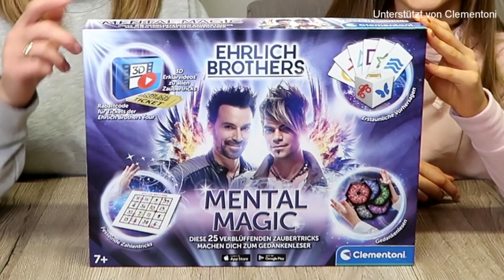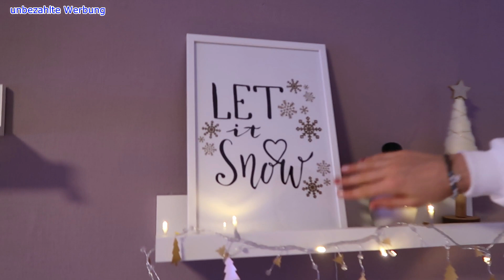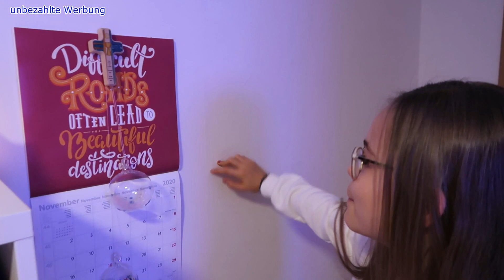WINTER - ROOMTOUR - 2020 & Zauberkasten von CLEMENTONI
Heute zeigen wir euch die Winter-Roomtour 2020!
Der Zauberkasten der Ehrlich Brothers von Clementoni:

Hinweis: Wir weisen auf Werbung hin, weil in unserem Video Markennamen zu sehen sind. Die Firma Clementoni stellte uns den Zauberkasten zur Verfügung.

Autogrammkarten:
Wenn du eine Autogrammkarte von Luisa haben möchtest, schicke uns bitte einen an dich adressierten und ausreichend frankierten Rückumschlag (in einem anderen Umschlag) an unsere Postfachadresse.
Wir werden dir dann umgehend eine von Luisa unterschriebene Autogrammkarte zuschicken.

Schnittprogramm:
NCH Videopad

Für Päckchen und Pakete:
Nina Hennig
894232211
Packstation 114
56727 Mayen

Unser Postfach für Briefe:
Nina Hennig
Postfach 13 11
56739 Mendig